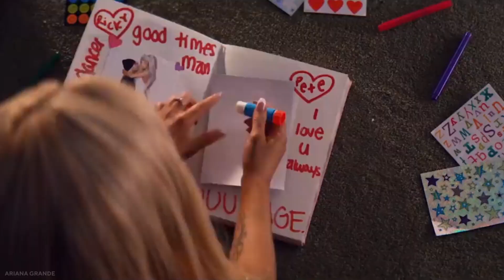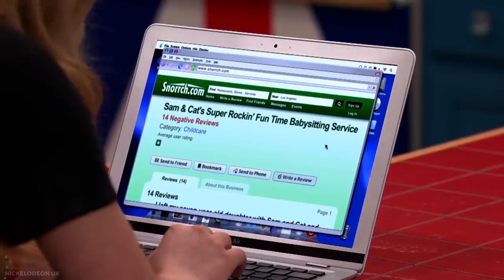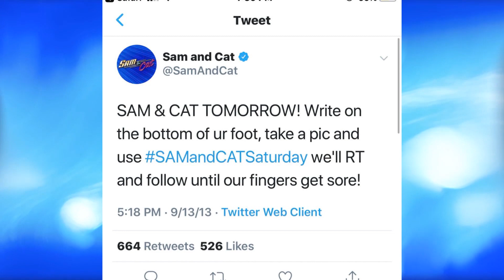The DARK Truth Of Ariana Grande Being On Nickelodeon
Ariana Grande is by far, one of the biggest talents out in the music world right now, not the least of which is because of her singing ability and overall loving personality that fans can help resonate with, but she also has a bunch of style and presence that was honed not just on Broadway, but on Nickelodeon. Ariana’s true career started off there via multiple shows, and then that blossomed into her music career. But as many are more than happy to note, grande’s time on Nickelodeon wasn't without issues and major flaws. Allow me to break it down for you.